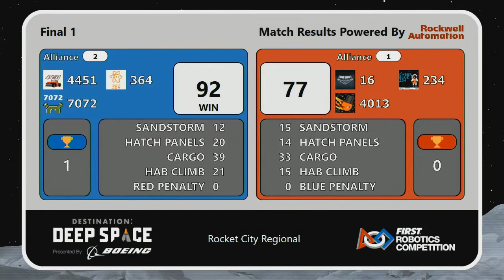Final 1 - 2019 Rocket City Regional